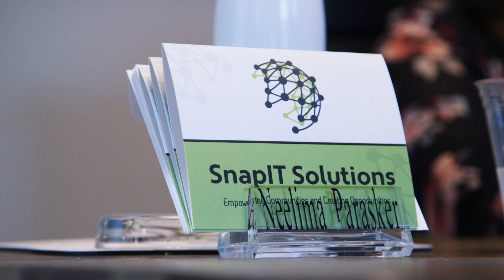UCM, FEC, and SnapIT Solutions Partnership - University of Central Missouri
The University of Central Missouri's partnership with the Full Employment Council has allowed us to accelerate training to meet the demands of the tech industry in real-time, allowing students to enter the workforce quickly and with little to no debt. Our collaboration with FEC and SnapIT Solutions specifically targets a skills gap faced by the IT industry and has transformed career pathways for our students.

ucmo.edu